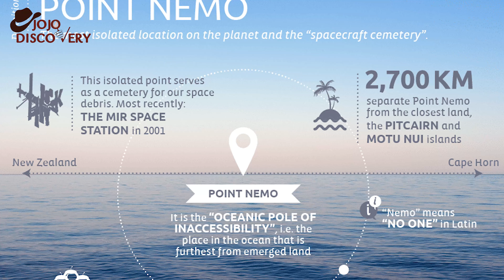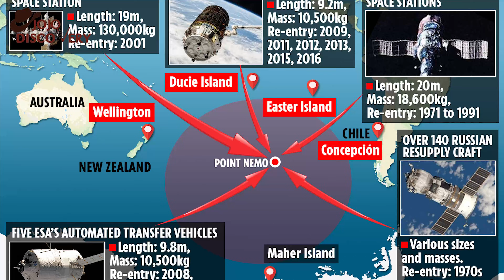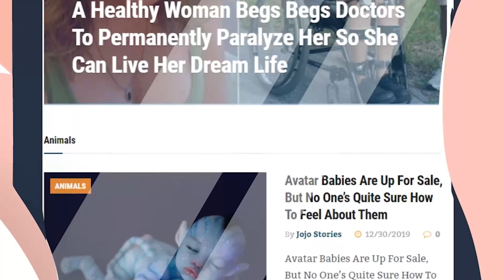Point Nemo A Spacecraft Cemetery That’s Two Miles Under the Pacific Ocea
Named after Jules Verne’s sea-going Captain and less catchily known as the Oceanic Point of Inaccessibility – is way out in the Pacific. 1,400 miles from a shoreline, it’s accepted many a dramatic splashdown from the world’s space agencies.Buried under more than two miles of water is the Soviet-era MIR space station, more than 140 Russian resupply vehicles, several of the European Space Agency’s cargo ships  and even a SpaceX rocket.

➥➥➥ FOLLOW ME ➥➥➥